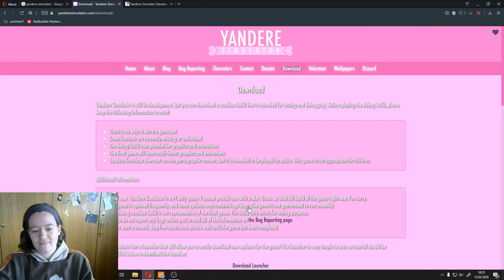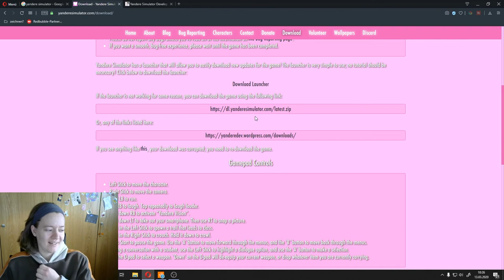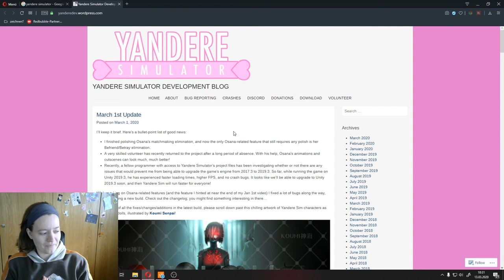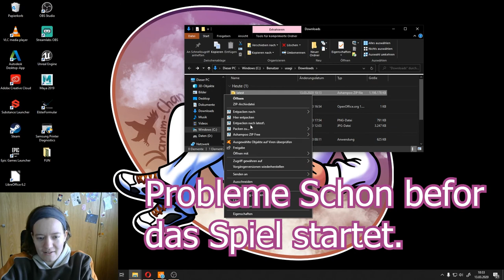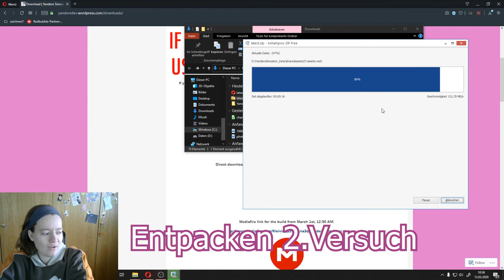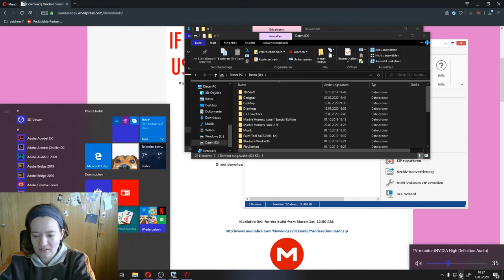Yandere Simulator 2020 was hat sich Verändert?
Ich möchte mit euch über das Spiel Yandere Simulator und seinen verlauf sprechen. Ich werde mir das Spiel ansehen und meine Meinung dazu sagen. Ich werde mich dabei auf meine Ansicht als Game Artist beziehen. Ich hoffe dieser Sichtwechsel ist interessant für euch. Was hat sich verändert, welche Probleme gibt es, wie sieht das Spiel jetzt nach fast fünf Jahren Entwicklung aus. Da mein PC im laufe der Aufnahme mehrere male abgestürzt sobald ich “spielen“ wollte gibt es nur Sightseeing.

Kapitel
00:00 - Vor dem Spiel / "News" zum Spiel
06:00 - Erster Start versuch wo ist die .exe
07:30 - Hauptmenü
11:30 - Siel Start
15:00 - Low Poly Keller
17:00 - Auf zur Schule
19:00 - Reale Pflanzen für die Anime Optik
30:20 - Sporthalle
32:40 - Wieder draußen
37:00 - Innenbereich
40:00 - kaputte Meshes im Bad
42:30 - Das ist nur schlecht
51:40 - Letzte Worte / keine Lust mehr